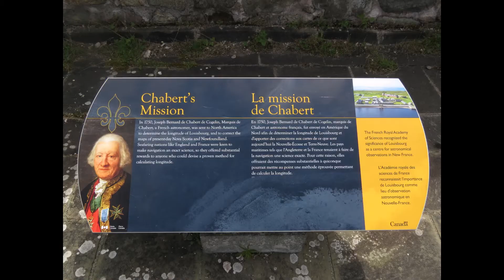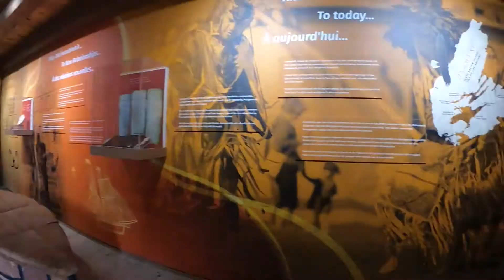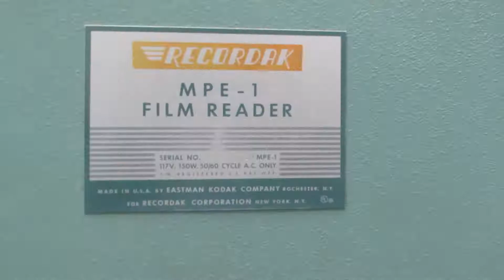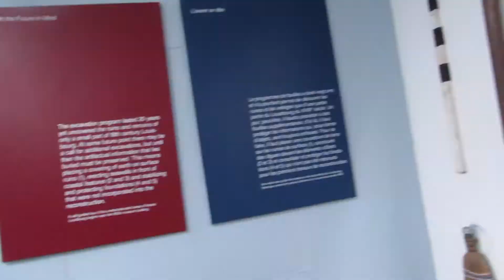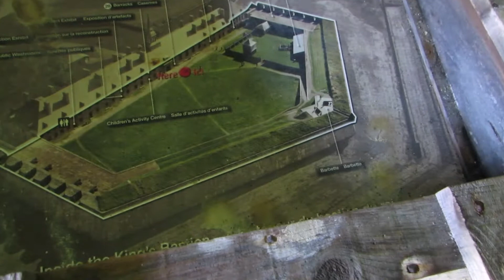Trip to Cape Breton Part 2( Fortress of Louisburg) Vlog #70